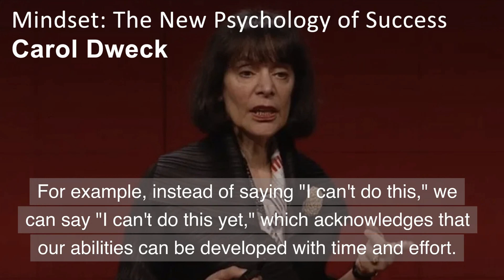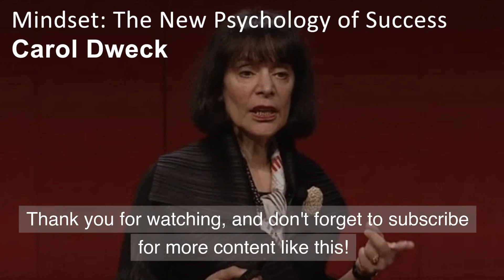5 takeaways from the book: Mindset: The New Psychology of Success by Carol Dweck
In this video, we explore the key takeaways from the book "Mindset: The New Psychology of Success" by Carol Dweck. We delve into the concept of mindset and how it can affect our lives, both personally and professionally. We discuss the differences between a fixed and growth mindset, the importance of effort, and the benefits of a growth mindset. Join us as we discover how we can unlock our potential for success by cultivating a growth mindset and embracing the power of "yet."